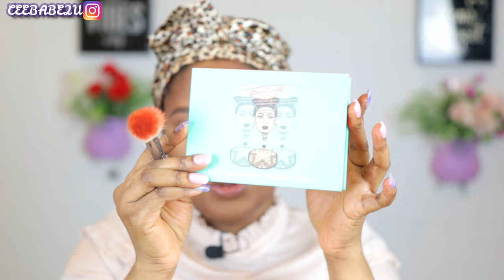Gold Look | Makeup Tutorial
Hey Lovelies!

In this video I created this beautiful gold look.

Sigma Brushes And How I Use Them | Sigma Eye & Face Brushes | Top Sigma Brushes | Review |2020 Brush.

Products Breakdown

Eyes:
Annastasia Beverly Hills Brow pomade in medium brown
P.Loiuse makeup academy base in rumour 01,04 & 06
BPerfect cosmetics Carnival 3 Love Tahiti eyeshadow pallete
7D Mink Lashes
Hudabeauty Legit Mascara
Maybelline NY Gel eyeliner in 01 Black
Sephora white Liquid liner
Diy red liqiud liner

Face:
Benefit Cosmetics Porefessional Primer
LA Girl cosmetics orangecolor corrector
Lancome Tient Idole Ultra Wear foundation in 10
Hudabeauty Medium Tantour for contouring
Tart Shape Tape in Medium Tan Sand
Hudabeauty baking powder in Cinnamon bun & Kunafa

Cheeks

Juvia's Place The chocolates mini for bronzing The chocolates mini
Juvia's Place Saharan volume 1 blush pallete
Juvia's Place Royalty 2 highlighter
Tart Cosmetics Rainforest of the Sea setting spray

Lips

Brown lipliner
BPerfect cosmetics liquid Lipstick in she means business

Brushes Used

SigmaBeauty Brushes
Morphebrushes Brushes